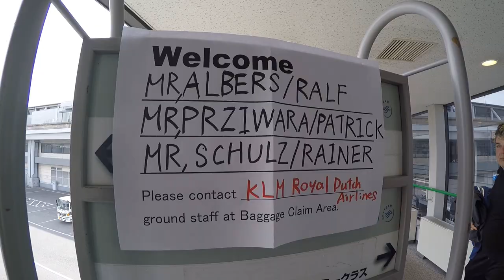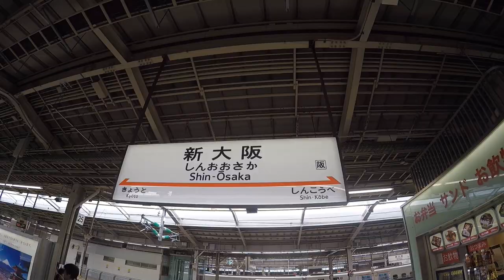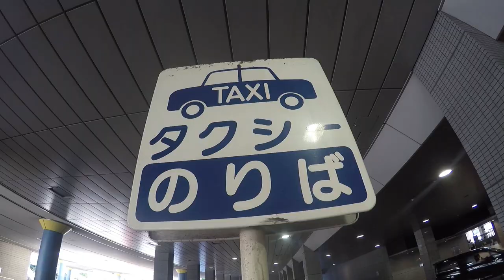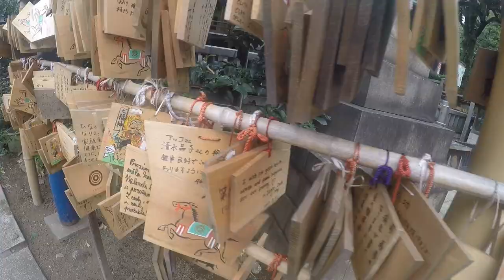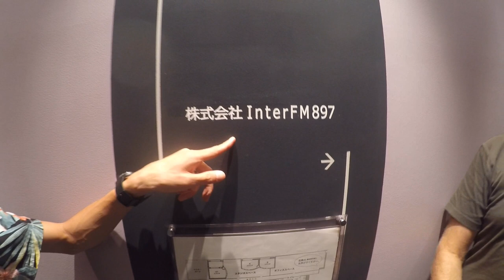FIDDLERS TV - EPISODE 112 - LIVE IN JAPAN (Tour Diary)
Tour Diary of the first Fiddler's Green tour in Japan (2017) - Osaka, Nagoya and Tokyo. Fiddlers TV Episode 112